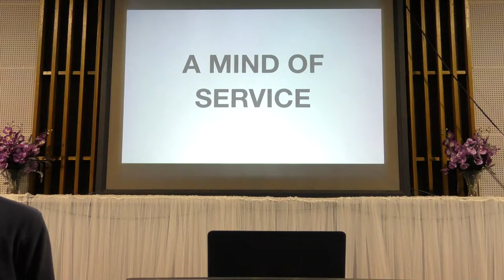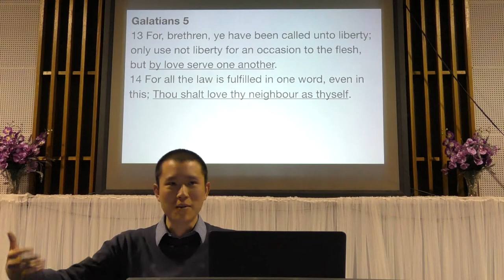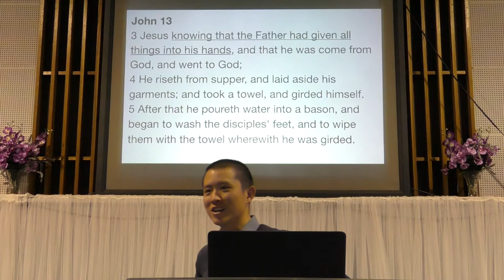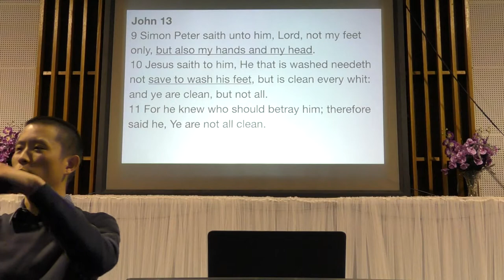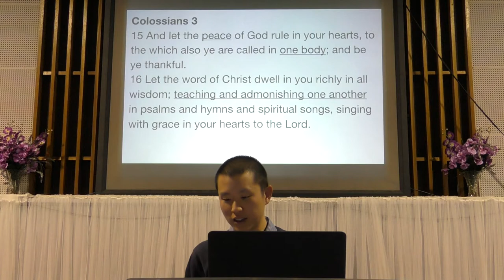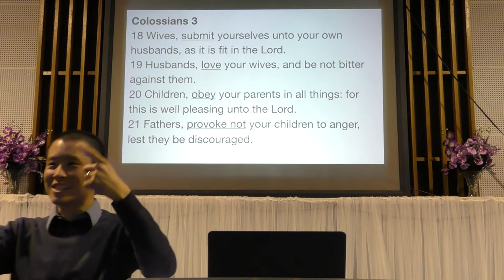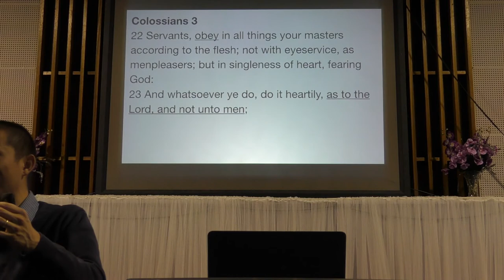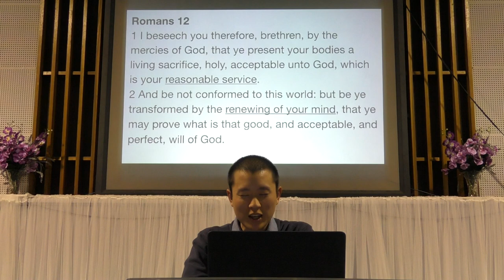A Mind of Service | Victor Tey (5-Aug-2018)